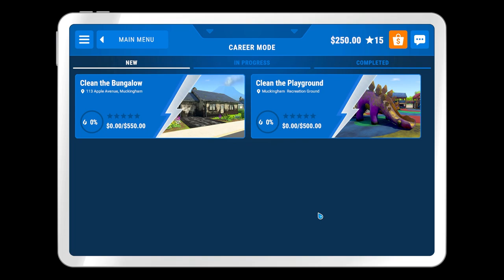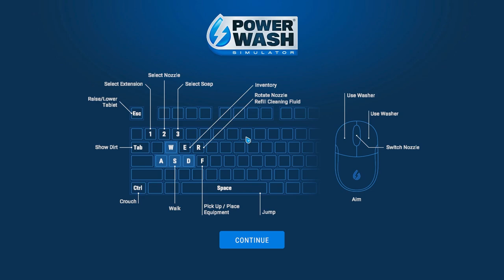Cleaning a Playground With Soap Nozzles is So FAST // PowerWash Simulator //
Cleaning a Playground with full jungle gym, carousel, and Dinosaur Slide!  We mess around with the Soap Nozzles and WOW are they fast!  Then we finish up with a simple Golf Cart to make some extra cheddar!  Check it Out!